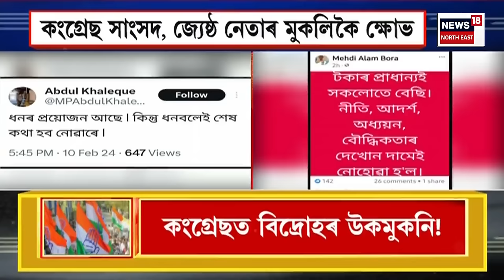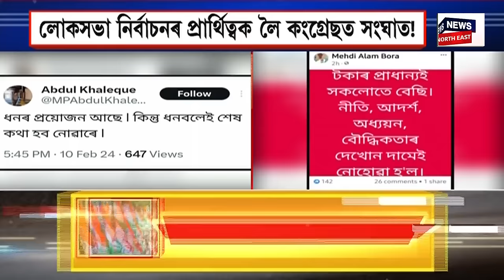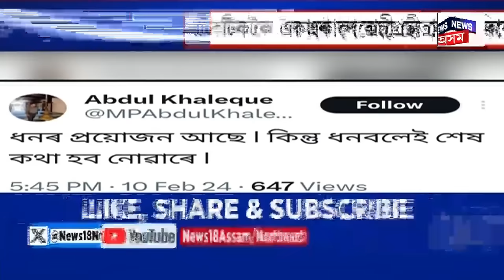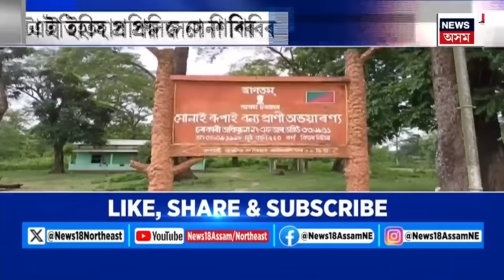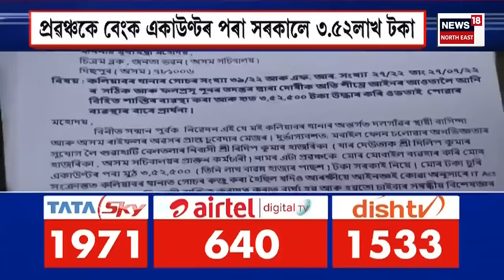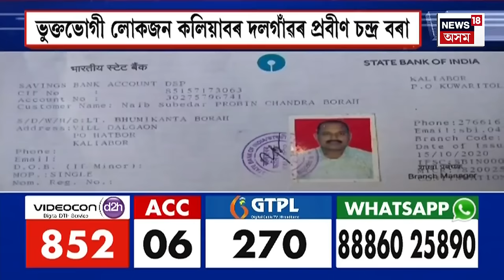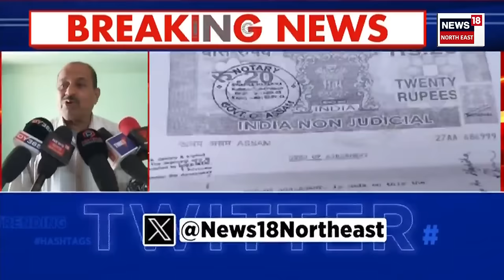CITY News | পিষ্টল দেখুৱাই ছাত্ৰীক যৌন নিৰ্যাতন | অভিযুক্ত টিউচন মাষ্টৰ ভাস্কৰজ্যোতি কলিতা